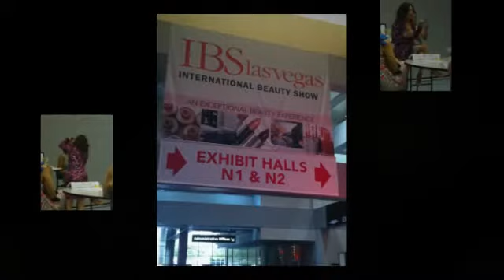Las Vegas Beauty Expo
Recently we traveled to Las Vegas to go to the International Beauty Expo. Here is a few clips from our trip! Enjoy!